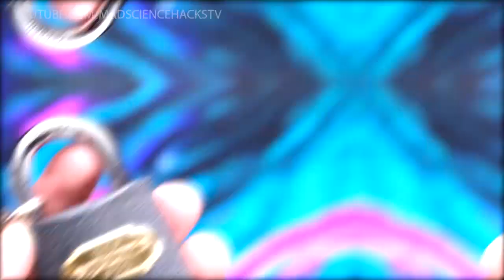2 ILLEGAL Ways to Open a Lock - Part 1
2 Ways to Open a Lock without a key or without many tools. Very Easy ways to pick a lock without a key. Ideal for beginners who are interested in lockpicking and experimenting with locks. Open a lock with one of these two methods easily.

You might be interested in other lock opening and lock picking videos from my channel -

Mad Science Hacks | Simple inventions

More 5-minute crafts and genius ideas in the next how to make video! 123 Go!